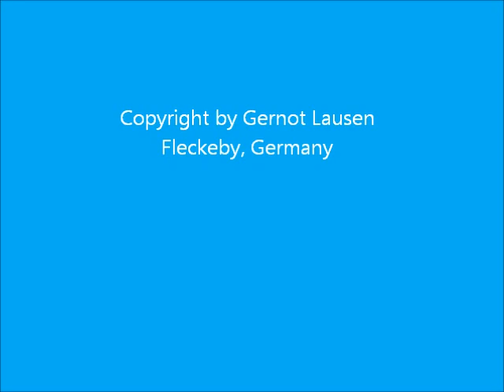Glausen Blöd: Fußball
Eine nicht ganz ernst gemeinte Betrachtung von König Fußball.